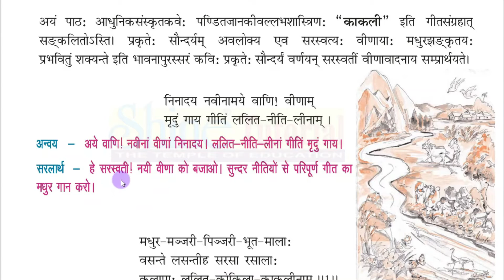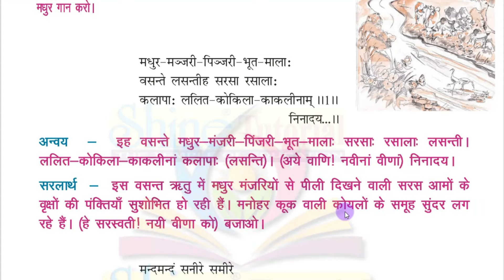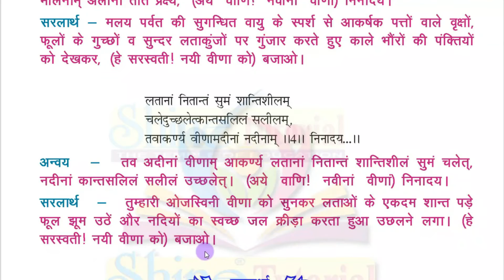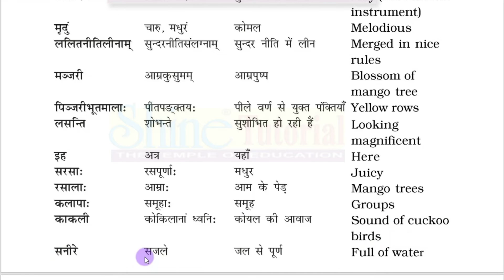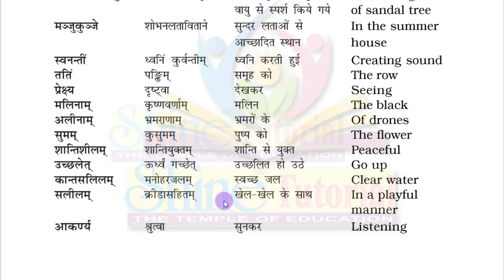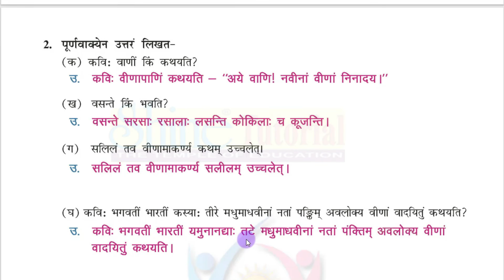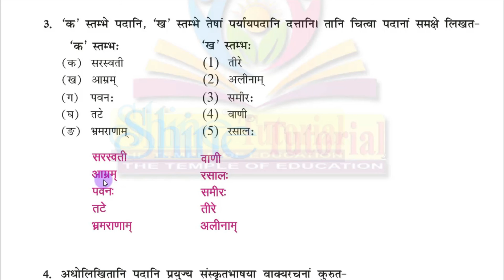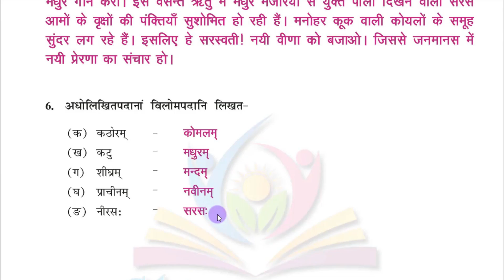Class 9 Sanskrit Chapter 1 Shemushi Bhartivasantgeeti | Hindi Anuvad & Questions and Answer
NCERT/ CBSE Sanskrit Class 9 Sanskrit Chapter 1 Bhartivasantgeeti with Hindi explanations and question-answer

All Chapters of Class 9th Sanskrit:

Class 9 NCERT Book Chapter - 1

0:00 - पाठ का परिचय
0:03 - हिंदी अनुवाद
04:51 - सब्दार्था :
08:00 - अभ्यास कार्य

✔️ Class: 9
✔️ Subject: Sanskrit Literature
✔️ Chapter: Shemushi - Chapter 1
✔️ Topic Name: भारतीवसन्तगीति Anuvad  & Solutions
✔️ Topics Covered in This Video: Translation and Explanation

Why study from Shine Tutorial?
Shine Tutorial is an online education platform that helps gives You NCERT/CBSE curriculum based free full courses from Kindergarten to Class 12th so that you can perform well in any and all exams you give in your academic career.

Vijoy Sir From - Odisha ( India )

Shine Tutorial
Free Education For All